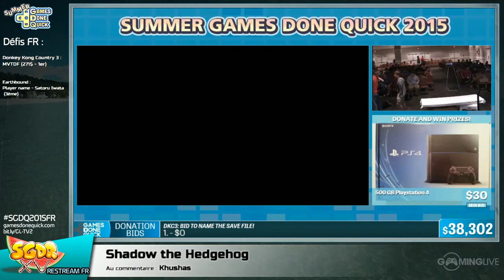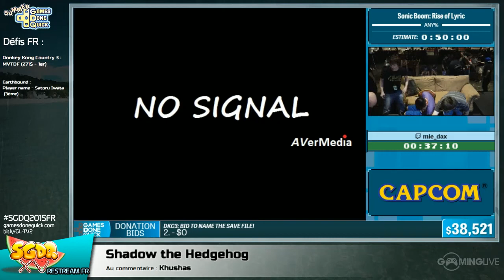Sonic Boom: Rise of Lyric - [SGDQ 2015] Restream FR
Speedrun de Sonic Boom: Rise of Lyric lors du restream FR de la SGDQ 2015
Commentateurs :